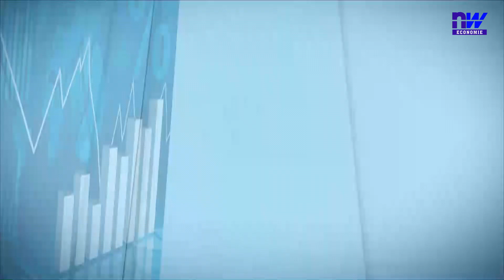Ecomark , un outil de certification des produits de la CEDEAO